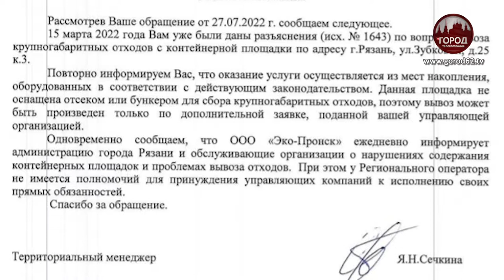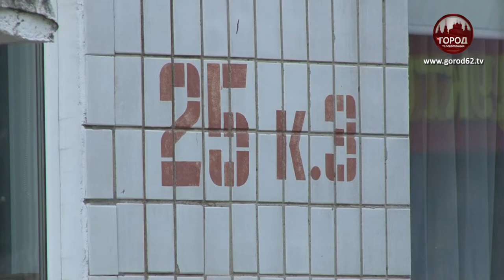С ШИРОКО ЗАКРЫТЫМИ ГЛАЗАМИ